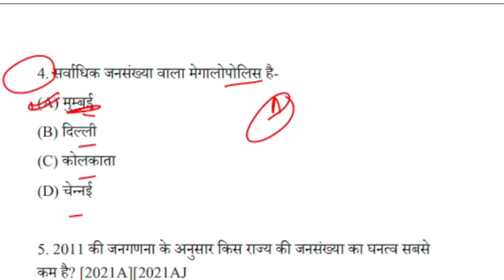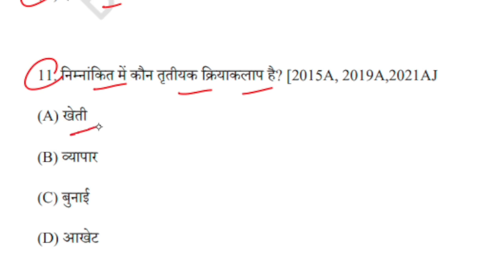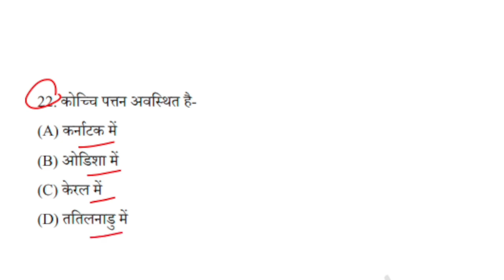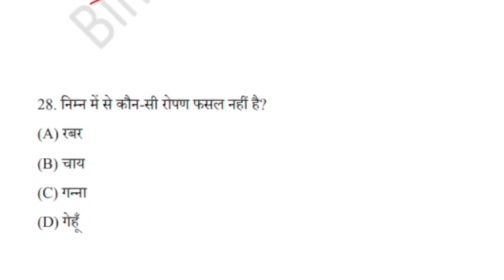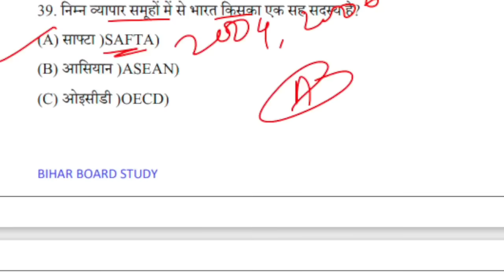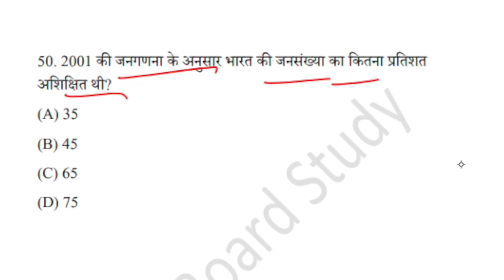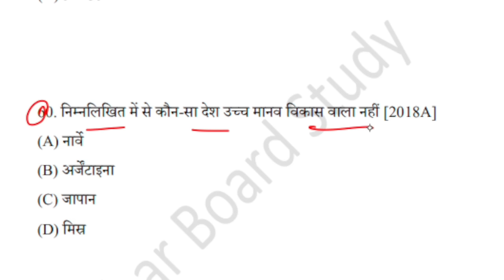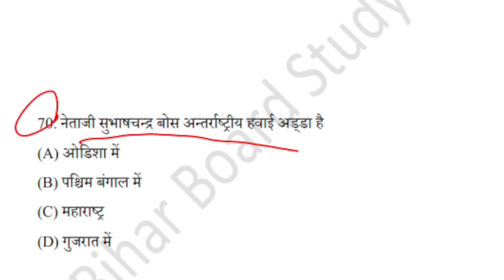Geography Class 12 Vvi Guess Question Answer 2024 |12th Geography Viral Question Answer 2024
Geography Class 12 Vvi Guess Question Answer 2024 |12th Geography Viral Question Answer 2024#biharboard_study